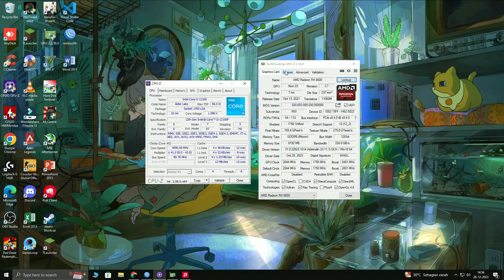Shadow Of The Tomb Rider / SOTTR | Intel Core i3-12100F + RX 6600 in 2024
🔧 PC Specs 🔧

Motherboard      » Gigabyte H610M-H V2 (1700)
Processor           » Intel® Core™ i3 12100F (12th Gen)
SSD                      » PNY 250GB SSD Sata
RAM                     » Hynix Value 2x8GB DDR4 2666 OC @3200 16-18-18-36
PSU                      » EVGA 450 BR 450W 80+ Bronze
Graphics Card    » MSI Radeon™ RX 6600 8GB 128 Bit